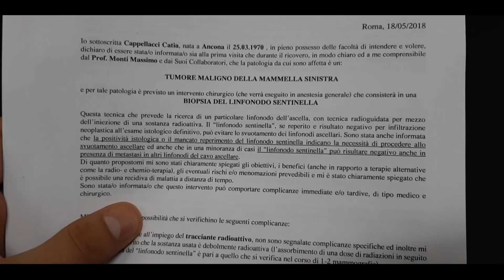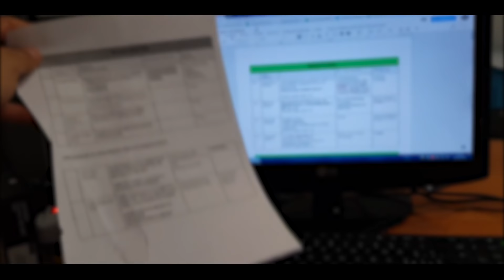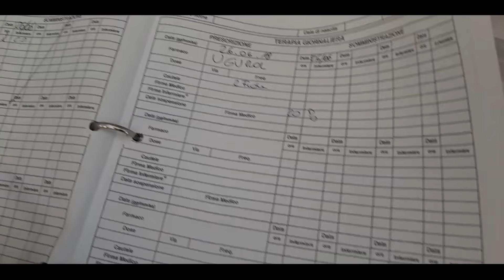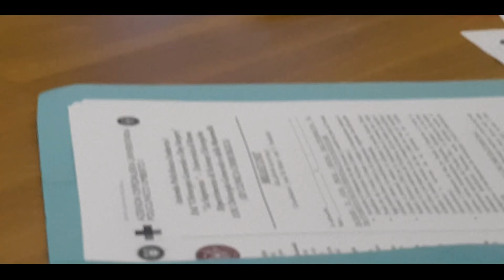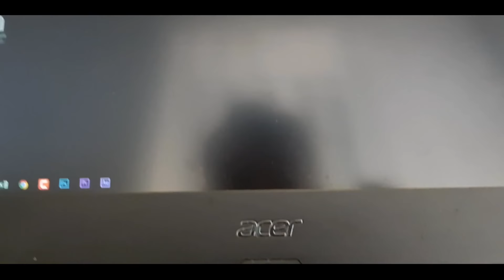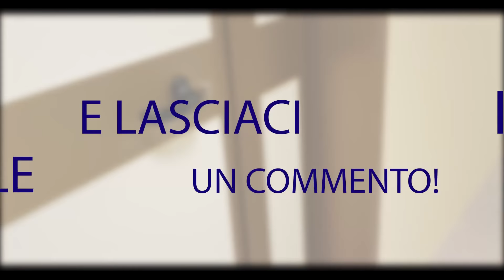QUATTRO GIORNI DA DIMENTICARE - H3 Vlog 04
Ciao ragazzi!
In questo vlog, anzi, H3vlog, abbiamo documentato le nostre disavventure durante una settimana particolare, fatta di liste operatorie che scompaiono, specializzandi prestati, pranzi volanti e stampanti che si inceppano.
Ma nonostente le disavventure restiamo carichi e infissa per quello che facciamo!
È un primo esperimento di vlog settimanale, c'è voluto tanto lavoro filmando nei ritagli di tempo e montando nei ritagli dei ritagli di tempo, metteteci un like di incoraggiamento e fateci sapere se l'esperimento è riuscito!

PS questo video è stato ispirato dai video settimanali di @canesecco, al quale va tutta la nostra stima.
Nella rara evenienza che non lo conosciate, andate a dare uno sguardo al suo canale!

👩‍🏫Codice FEDERICO150: 150€ di sconto per i corsi Alphatest SSM Masterclass/Premium
👨‍🏫Codice FEDERICO50: 50€ di sconto per il corso Alphatest SSM Essential